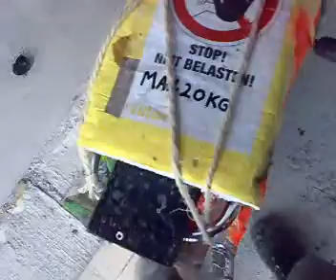cross/bouw tomos 1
cross/bouw tomos scheurend over de bouw